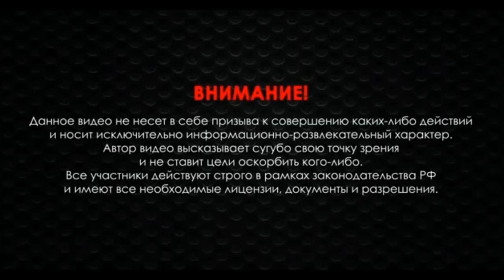Складной деревянный приклад и ТЮНИНГ САЙГИ ИЛИ АК . версия 1